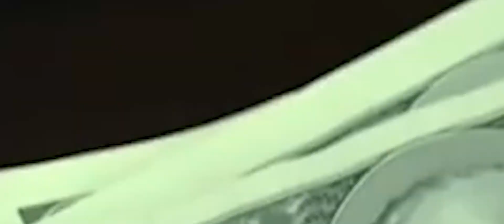Son Benjamin ft. Mike Dreams - G.U.A.P.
The Official Music Video for "G.U.A.P" feat. Mike Dreams. Directed by Ben Hughes